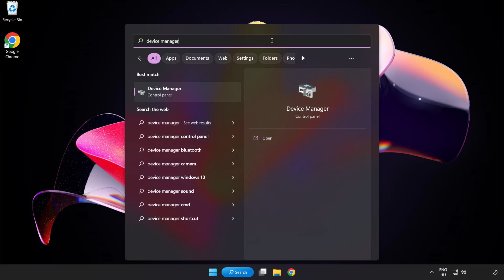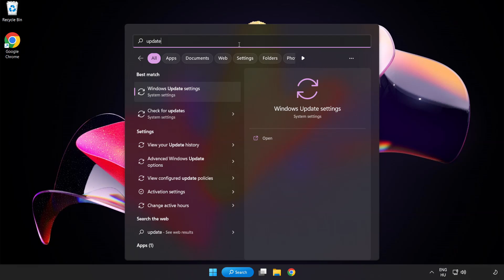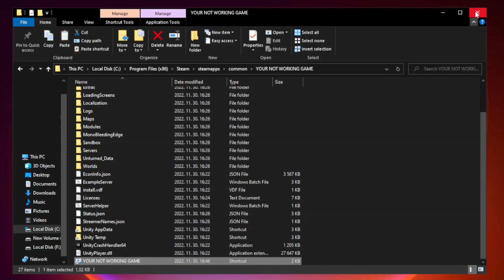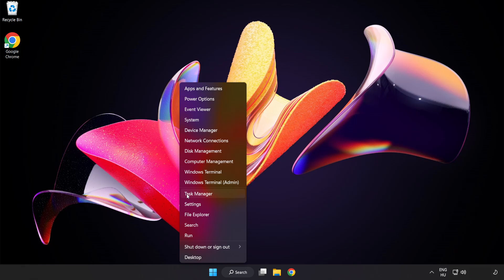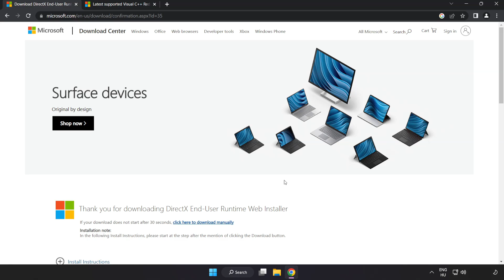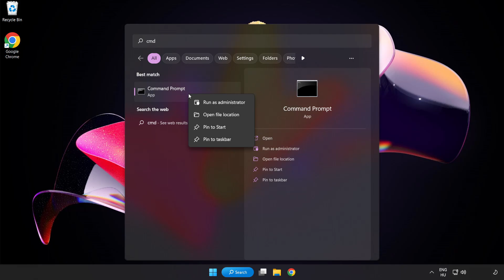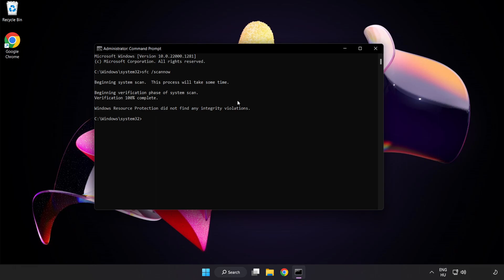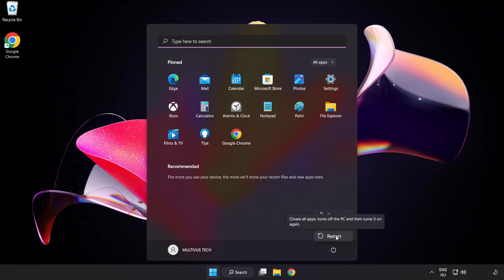FIX Shadows of Doubt Crashing, Not Launching, Freezing, Stuck, Black Screen & Errors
I'm going to show How to FIX Shadows of Doubt Crashing, Not Launching, Freezing, Stuck, Black Screen & Errors